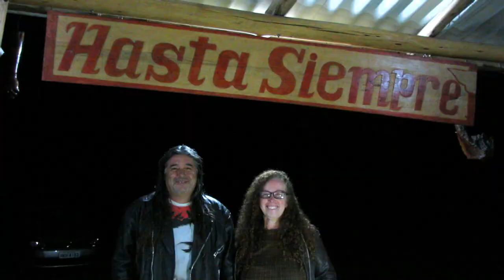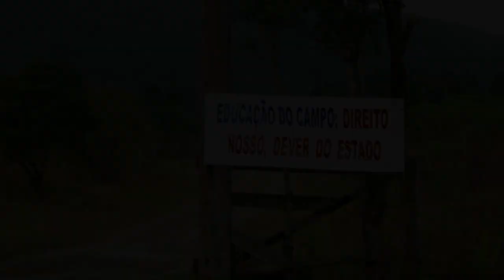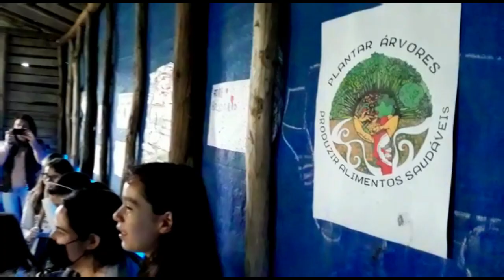ASSENTAMENTO: onde as curvas resistem | Documentário completo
Gravado entre Junho e Dezembro de 2019, "Assentamento - Onde as curvas resistem" conta a história do assentamento Professor Luiz David de Macedo, em Apiái-SP, no Vale do Ribeira. Chamada de “Amazônia Paulista”, a região é um dos últimos remanescentes de maior extensão de Mata Atlântica preservada do país. Os assentados conciliam a produção agroecológica com a preservação de 21% dos 7% de cobertura florestal que ainda restam do bioma.
Em cada diálogo, uma bela história de luta e resistência dos trabalhadores. Relatos de solidariedade, empatia, humildade, cooperação, resistência e desenvolvimento na dinâmica produtiva. Há, sem dúvida, ecos de despolitização e contradições entre pensamento e prática no interior da sociabilidade dos assentados. Mas a busca por uma práxis combativa, que reestabeleça a conexão entre homem/campo, enfrentando o grande capital, é o grande trunfo dessas pessoas.
Porque ainda que a tirania da montanha se agigante, são as curvas que a entrecortam que sempre resistem.

CRÉDITOS

DIREÇÃO, PRODUÇÃO E ROTEIRO:

Eric Arantes Corrêa

COLABORAÇÃO NO ROTEIRO:

Gustavo Palma
Josemar Soares Teixeira
Salatiel Freitas

PESQUISA HISTÓRICA:

Eric Arantes Corrêa
Marcelle Pereira Bernardo
Josemar Soares Teixeira
Salatiel Freitas

FILMAGEM:

Bruno Arantes de Andrade Bueno
Eric Arantes Corrêa

FILMAGEM EXTRA:

Josemar Soares Teixeira
Leonardo Santos da Silva

NARRAÇÃO:

Felipe de Lima Rosa

CAPTAÇÃO DE ÁUDIO:

Eric Arantes Corrêa
Túlio Couto

EDIÇÃO DE ÁUDIO:

Eric Arantes Corrêa

MIXAGEM DE ÁUDIO:

Túlio Couto

EDIÇÃO DE VÍDEO:

Eric Arantes Corrêa

ELENCO EM ORDEM ALFABÉTICA:

Aimê Bernardo Teixeira
Delwek Matheus
Edson da Silva Cordeiro
Joaquim Ferreira da Silva
Josemar Soares Teixeira
Loren Evelyn Silva
Luiz Aparecido Aguiar (Luizinho)
Manuela Aquino
Marcelle Pereira Bernardo
Mauri Prado
Natalino Ferreira da Silva
Nelci
Paulo
Sebastiana Ferreira da Silva
Vanda Monteiro Prado
Vandir
Zaride Baracat

APOIADORES:

Agnaldo Damasceno Pereira
Bruna Pivotto
Caio Stênio Almeida
Camila Pereira de Oliveira
Carolina Satiko Okada
Marcelo Luiz Alves Junior
João Guilherme de Souza Corrêa
Lana Miranda Daher de Melo
Luiz Humberto Martins Arantes
Rene Lima
Soraya Avellar

TRILHA SONORA:

Abishai – Banjo Improvisation
Blue Dot Sessions – Picnic March
Blue Dot Sessions – Silver Lanyard
Borrtrex - Sledging in Forest
Chad Crouch – By The Pond Instrumental
Chad Crouch – Spring Migration Instrumental
Chico Rey e Paraná – Grande Esperança (Reforma Agrária) - Tributo
David Hillowitz – Angle of Light
David Hilowitz - The Printed World
Hans Hylkema – Backyard Adventure
James Blackshaw – Cloud of Unknowing
Kosta T – выноси
Lobo Loco - Psychedelic Blues
Martin Rach – Lifeline

Obs: As crianças presentes no vídeo aparecem como participantes do projeto. Suas aparições são condizentes com os termos propostos no projeto documental.